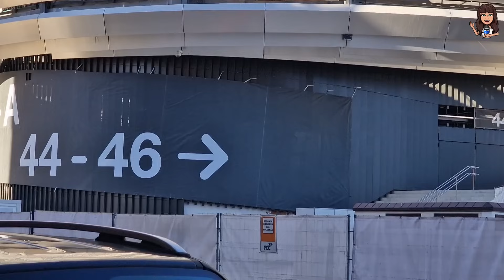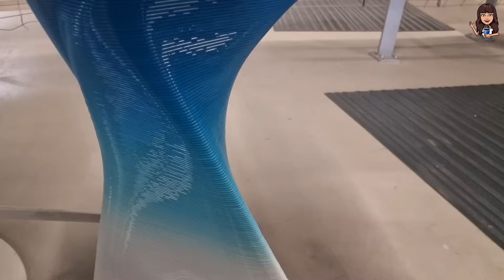🤯 DESCUBRE cómo está el SANTIAGO BERNABÉU antes del PARTIDO REAL MADRID - VILLARREAL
🤑 CONSIGUE CASHBACK en tus compras y 3€ de regalo: Con la app de Cashback, iGraal, te devuelven parte del importe de tus compras online en marcas como Booking, Nike, Aliexpress...¡Yo ya la estoy usando! Llévate tu bono de bienvenida al unirte con este enlace: